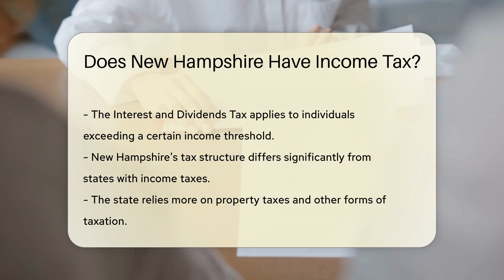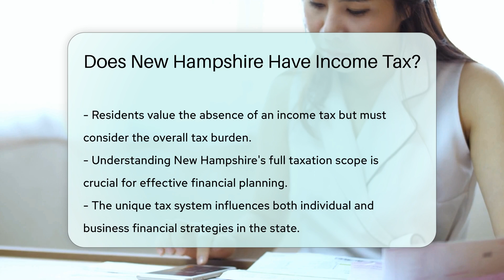Does New Hampshire Have Income Tax? - CountyOffice.org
Does New Hampshire Have Income Tax? Have you ever wondered about the unique income tax situation in New Hampshire? In this video, we delve into the specifics of New Hampshire's tax system, focusing on what types of income are taxed and how the state's tax structure differs from others in the U.S. We explore the absence of a general income tax on wages or salaries, the taxation of dividends and interest income through the Interest and Dividends Tax, and the reliance on property taxes and a business profits tax. Understanding the full scope of taxation in New Hampshire is crucial for residents and businesses alike for effective financial planning.